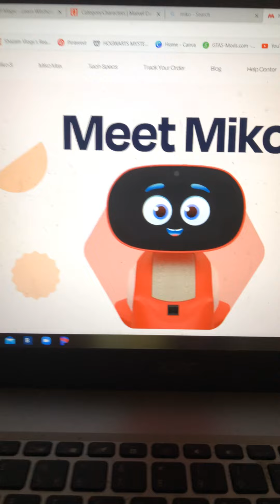Meet Miko the kids learning engagement technology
Miko is an educational content for kids to learn quicker and check this site out below